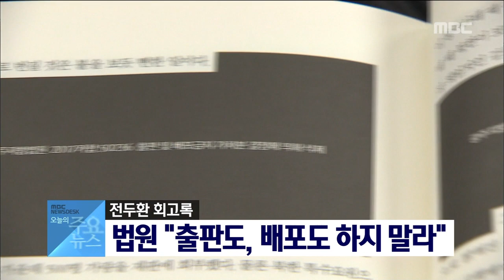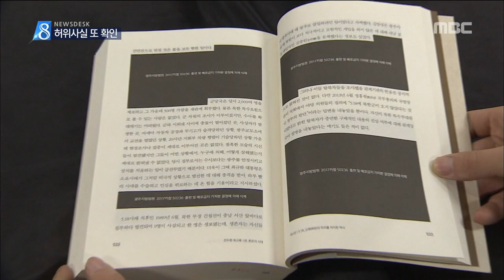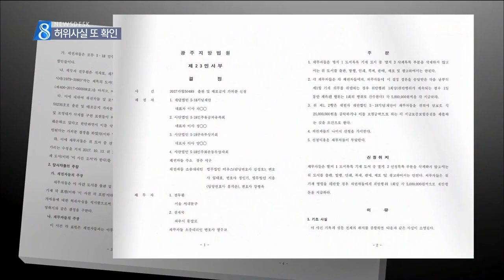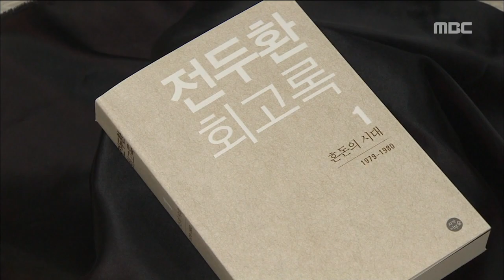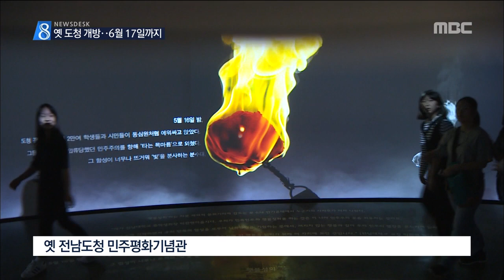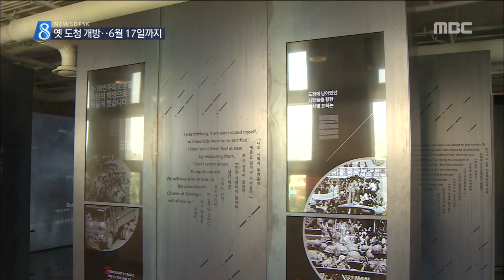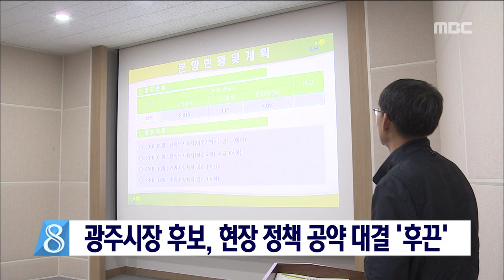[뉴스데스크]뉴스데스크 다시보기 2018.05.15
법원이 전두환 회고록의 유통을
또 다시 금지시켰습니다.

전남도청 집단 발포 전에
시위대가 무장했다는 내용 등 30여 개 내용이
왜곡이나 거짓이라는 판단에 따른 결정입니다.
38 년이 지났지만
아직 끝나지 않은 5.18의 이야기를
연속 보도합니다.

오늘은 첫 순서로
발포명령자를 반드시 규명해야 하는 이유를
옛 전남도청에 마련된 민주평화기념관이
임시로 개방됐습니다.

다음달 17일까지 자유롭게 관람할 수 있습니다.
세월호 좌현에 붙어있는 지지대를
제거하는 작업이 시작됐습니다.